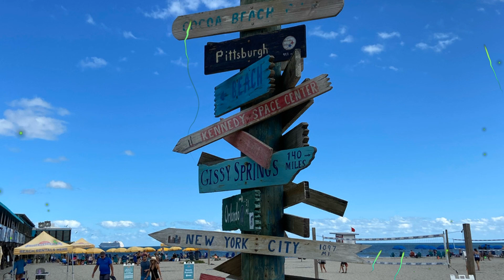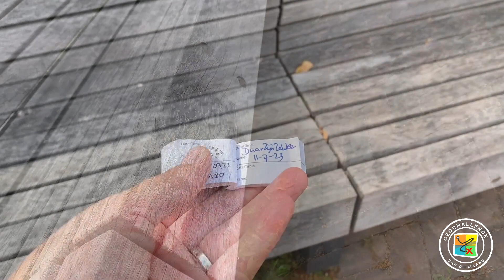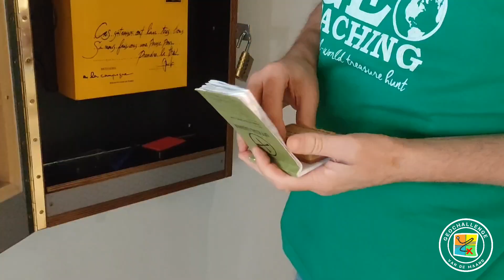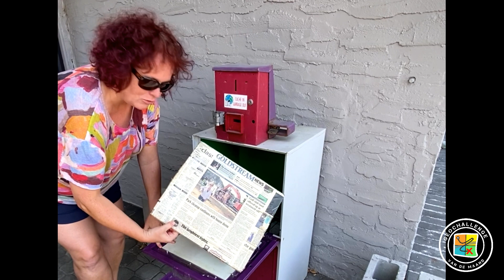GeoChallenge van de Maand Juli 2023 - GEOCACHING IN EEN STAD!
De (voorlopig) een-na-laatste GeoChallenge van de Maand! En wel die van Juli 2023.
De opdracht was zoek, vind, log en film een GeoCache die je vind in een drukke stad! We hebben weer leuke inzendingen gekregen en ook nu heeft er een inzender een speciale Woodie sleutelhanger gewonnen.|
Deze prijs is gesponsord door DWA De Van Nassautjes!

Volgende maand nog 1x een GeoChalleneg en daarvoor is de opdracht:
- Zoek en vind in elke provincie van Nederland of België een geocache en maak van de cache en het logrolletje waarop goed de datum en je naam te zien is. Dus moet je 12 foto's insturen!!

Ben jij al geabonneerd? Doe dit dan even! Een duimpje omhoog waarderen wij enorm en klik op het 'belletje'. Dan krijg je automatisch een berichtje als er weer een video van ons online staat! :)